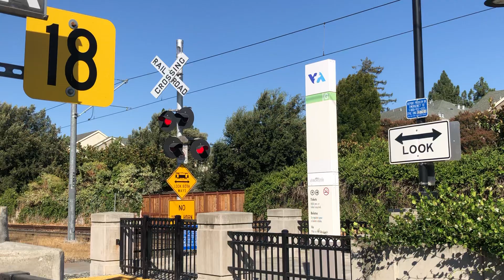Railroad crossing at old Ironsides station 2